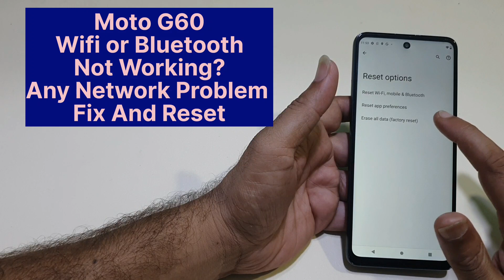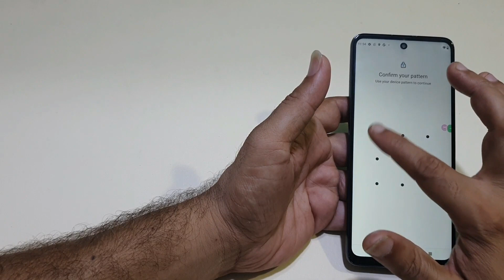Moto G60 Wifi Or Bluetooth Fix | Connecting Problem Fix | Wifi No Show